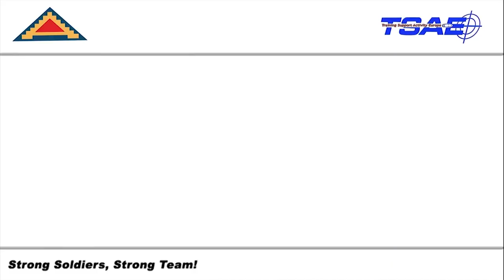M777 Howitzer Sling Load Training in Orzysz, Poland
M777 Howitzer Sling Load Training in Orzysz, Poland.  HD Video by Charles Rosemond   |  Training Support Activity Europe   |   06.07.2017  --  Battle Group Poland U.S. Soldiers conduct sling-load training with the M777 Howitzer near the Bemowo Piskie Training Area during Saber Strike 17 June 7, 2017. Saber Strike 17 is a U.S. Army Europe-led multinational combined forces exercise conducted annually to enhance the NATO alliance throughout the Baltic region and Poland. This year’s exercise includes integrated and synchronized deterrence-oriented training designed to improve interoperability and readiness of the 20 participating nations’ militaries. (U.S. Army video by Charles Rosemond, Training Support Team Orzysz.)